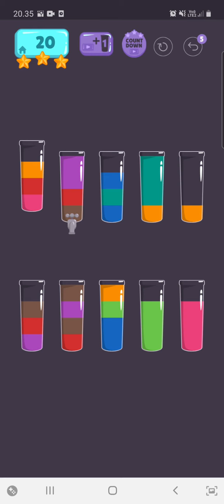cups water sort puzzle level 20